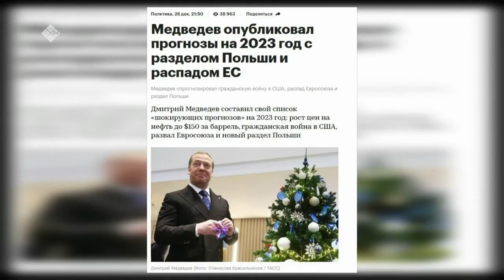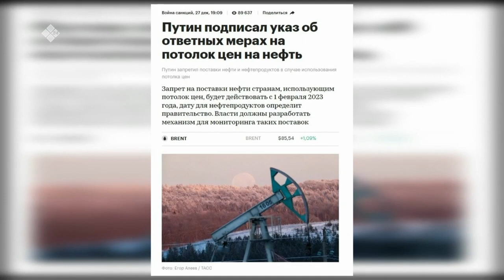«Сэмсэ тыл» (28.12.22)